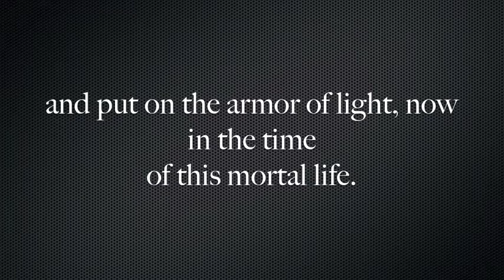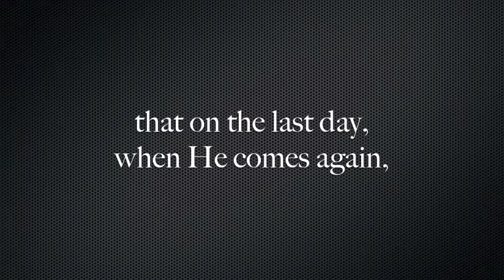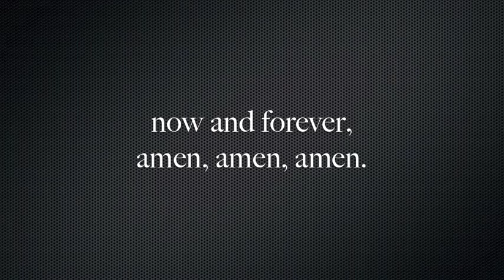Almighty God (MELODY)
Lovely setting of the Collect for Advent I (Year C) by CF Boyd:

Almighty God, give us grace that we may cast away the works of darkness
and put on the armor of light, now in the time of this mortal life,
now in this time of this mortal life in which Your Son, Jesus Christ
came among us in great humility,
that on the last day, when he comes again,
when He comes again,in His glorious majesty
to judge the living and the dead,
we may rise to the life immortal,the life immortal;
through Him who lives and reigns,
and reigns with you and the Holy Spirit,